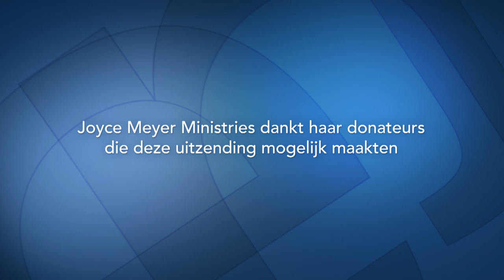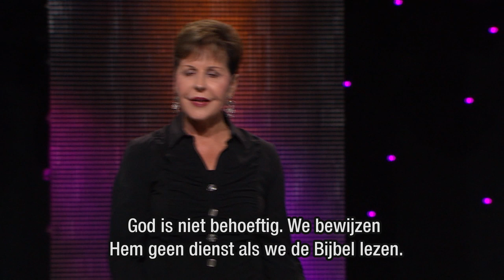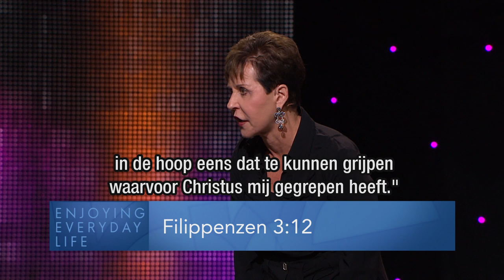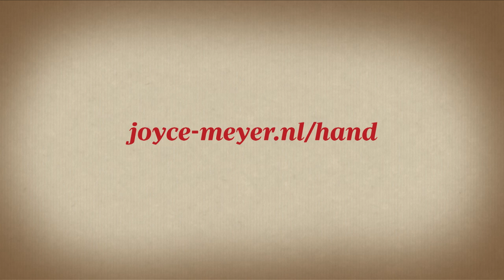Hoe moeten we met zonde omgaan? (2) – Joyce Meyer – Karakter ontwikkelen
Soms lijkt onmogelijk om niet aan zonde toe te geven. Maar wat God ook van je vraagt, Hij zal je de benodigde kracht daarvoor geven om het te doen!